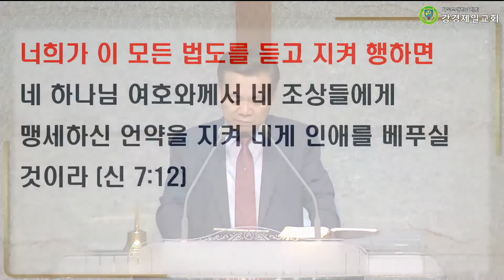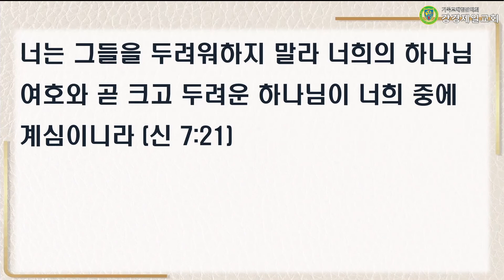20220929 설교 "너희 중에 계심이니라!" 박재진 목사ㅣ강경제일교회 새벽기도회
20220929 설교 "너희 중에 계심이니라!" 박재진 목사ㅣ강경제일교회 새벽기도회

성경 : 신명기 7 : 1~26
말씀 : "너희 중에 계심이니라!" 박재진목사

▶입금방법
예) 십일조 : 홍길동십2101
감사헌금 : 홍길동감2101
건축헌금 : 홍길동건2101
일천번제 : 홍길동일2101